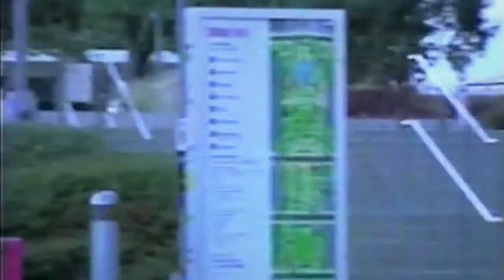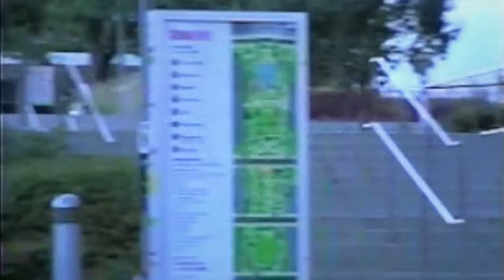Baby Keem x Eli Sostre Type Beat 2021 - ''SORE'' [lukaslitty x aype]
bpm: 138
key: F  Minor

FREE FOR NON PROFIT ONLY, must credit me in the title when you use it. (prod. lukaslitty)

put 2 beats with the same license (wav, mp3) into your cart and then proceed to checkout to activate the bulk deal!